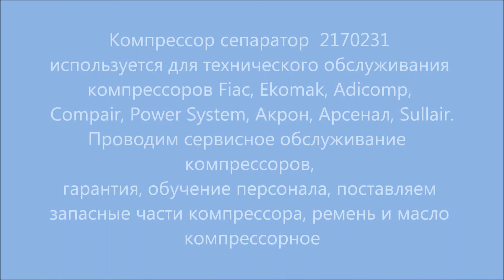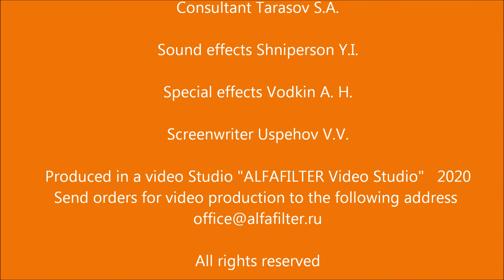Компрессор сепаратор Fiac, Ekomak 2170231. Separator for screw compressor Fiac, Ekomak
Компрессор сепаратор 2170231, используется для технического обслуживания компрессоров Fiac, Ekomak, Adicomp, Compair, Power System, Акрон, Арсенал, Sullair. Проводим сервисное обслуживание компрессоров, гарантия, обучение персонала, поставляем запасные части компрессора, ремень и масло компрессор. Separator for screw compressor Fiac, Ekomak.

Как купить фильтры для компрессоров 2170231:
- подробности смотрите на главной странице сайта в разделе Контакты

Дополнительные услуги, предоставляемые компанией покупателям фильтра для компрессоров 2170231:
1. услуги по комплектации:
- ЗИП компрессора
2. услуги по ремонту:
- диагностика оборудования
- устранение неисправности
- компрессор ремонт
3. услуги по техническому обслуживанию:
- ежемесячное, полугодовое и годовое техническое обслуживание компрессоров
- сервисное обслуживание компрессоров по заявке
- винтовой компрессор обслуживание по регламенту
4. подбор фильтров сжатого воздуха для пневмолинии:
- подберём фильтр аналог
- проведём фильтр подбор сменного элемента
- подберём фильтр сжатого воздуха и установим в линию
- проведём диагностику старой пневмолинии или смонтируем новую

Инструкция по эксплуатации фильтра доступно скачать на сайте в карточке товара 2170231

Additional services provided by the company to customers of filter for compressors 2170231:
1. configuration services:
2. repair services:
- equipment diagnostics
- compressor repair
3. maintenance services:
- maintenance of compressors
- compressor service on request
4. selection of compressed air filters for pneumatic lines:
- select a compressed air filter and install it in the line
- we will diagnose the old pneumatic line or install a new one

Operating instructions for the compressor filter available for download on the in the product profile 2170231